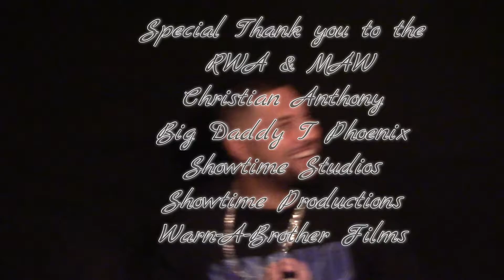The Showtime Tony Clash Show Ep47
MAW